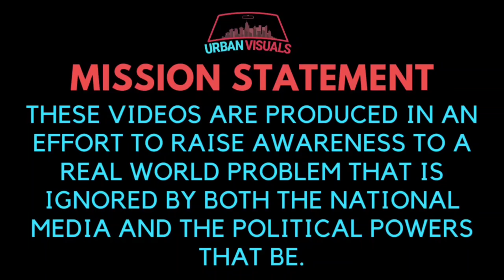Trouble In Chicago